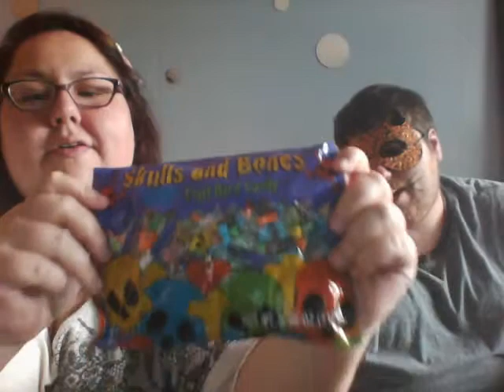Bearcellaneous Episode 33 Halloween 2014 "Skull and Bones Candy"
Hey guys, another Halloween candy episode. I should have something microbear gourmet up by the end of tomorrow. Due to incoming work, I'm going to have to be changing up the format of the channel a little. Nothing super major, I'll explain in a video tomorrow that'll be posted on the Microbear Gourmet playlist and the Polar Bear Plays playlist.

In the meantime, as the Halloween candy march continued, Melissa and I tried out some chalky skull and bones candy from the dollar tree.